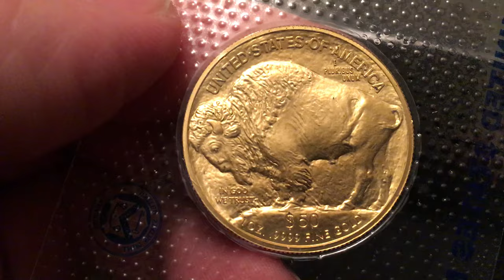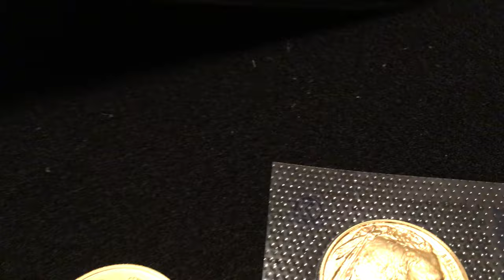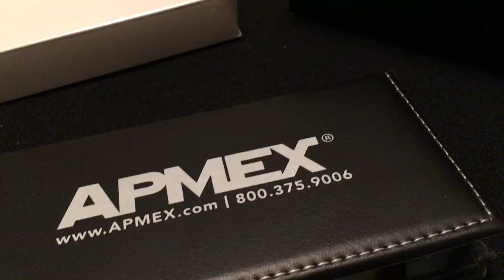2015 Gold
Just the icing on a great 2015.  I was smart enough to pick these up before prices went up over $100/oz.